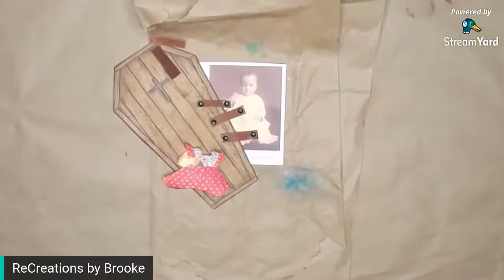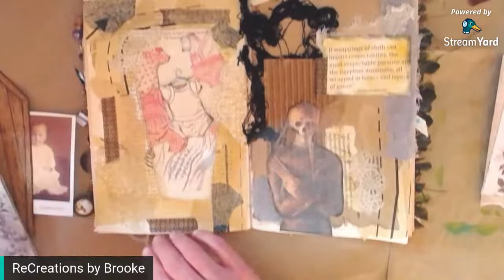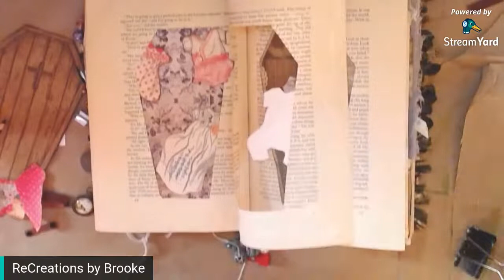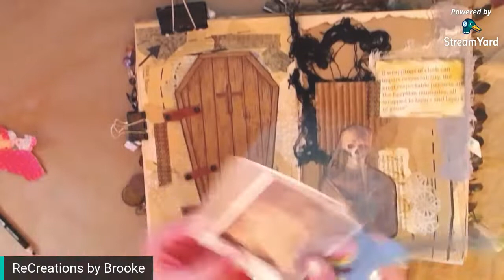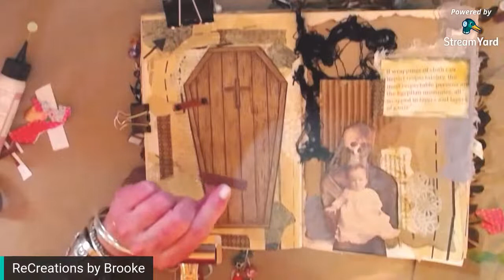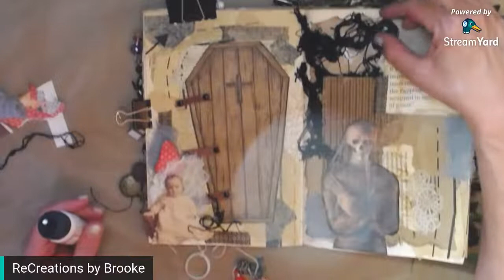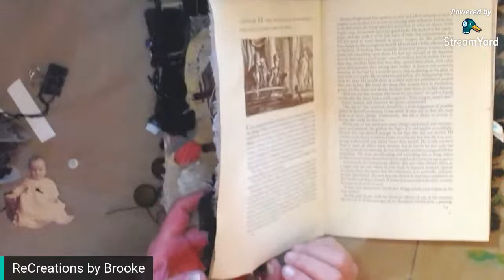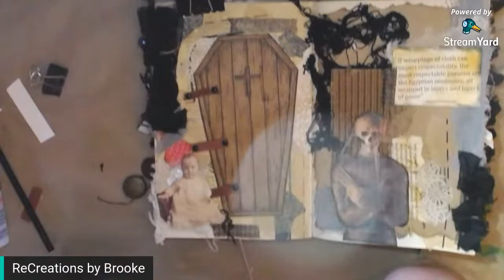Creepy Baby Altered Coffin Closet...Finishing it up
This spread has taken too long! We'll attach the coffin door, and call this one a wrap!

Where you can stalk us on the interwebs:
Etsy ReCreationsByBrooke